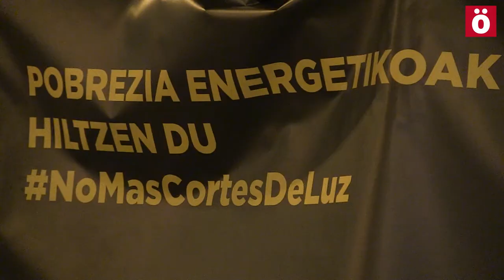La pobreza energética afecta a 96.000 personas en Nafarroa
Sindicatos, partidos políticos y colectivos sociales han reclamado soluciones para las personas que padecen la denominada pobreza enérgetica, que se calcula afecta a 96.000 personas en Nafarroa.

"La pobreza energética se ha convertido en uno de los principales problemas sociales y económicos en el Estado, al haberse sumado al desempleo y a la reducción de salarios una escandalosa subida de la tarifa eléctrica", han denunciado hoy en la Plaza del Ayuntamiento alrededor de 100 personas convocadas por la PAH, ATTAC, Ekologistak Martxan, Martes al Sol, CGT, CNT, LAB, CCOO, Aranzadi, Podemos, Izquierda Unida y Batzarre.

Se estima que el 19% de los hogares destina más del 10% de sus ingresos al pago de luz y gas, y el 5% no puede poner la calefacción a niveles razonables para la salud. Cruz Roja Navarra calcula que 96.000 personas viven en pobreza energética, con 44.000 hogares en los que no se puede alcanzar la temperatura adecuada.

"Valoramos positivamente los convenios que entre los meses de enero y febrero de este año el Gobierno de Navarra firmó con empresas de energía con los que se trata de garantizar los suministros a las personas en situación de gran vulnerabilidad. Sin embargo el cumplimiento de estos acuerdos está siendo notablemente insuficiente, ya que tan sólo 707 familias navarras, apenas un 1,6% de los hogares con problemas para calentar su vivienda, han podido acogerse a los mismos", algo que han achacado a a la falta de información.

Los manifestantes han exigido la prohibición legal de todos los cortes de luz a familias con problemas económicos y el "fin a los abusos tarifarios".  Así mismo han solicitado la sustitución del actual bono social por una tarifa de reducida y la devolución por parte de las grandes eléctricas de los 3.500 millones de euros "que cobraron indebidamente en conceptos de Costes de Transición a la Competencia". En este sentido, han solicitado una auditoría al sistema eléctrico y la aplicación del tipo de IVA superreducido a la electricidad. También piden que se establezca un protocolo adecuado para la aplicación de los convenios entre el Gobierno de Navarra y las empresas suministradoras y la tramitación en el Parlamento de una Ley Contra La Pobreza Energética.